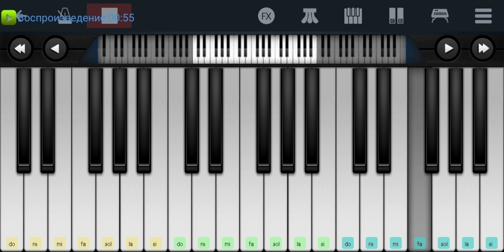🐻🧝 Песенка про варенье 🧝🐻из мультика,, Маша и медведь"🐻🧝 mobile piano tutorial 👍👍